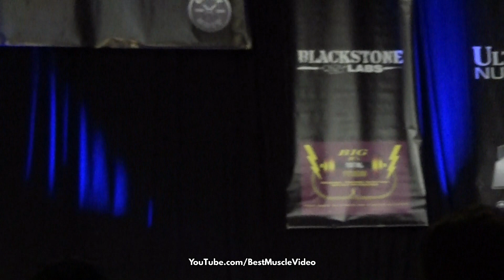⭐️NPC NQ Figure Tanae Steward in 1st Callout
Enjoy this new clip Best Muscle Video shot of NPC Nationally Qualified Figure Competitor Tanae Steward in 1st Callout on stage.

Best Muscle Video:
Female Athletes.
Original content. 🎥
Positive and professional.
No pre-roll ads. 😃